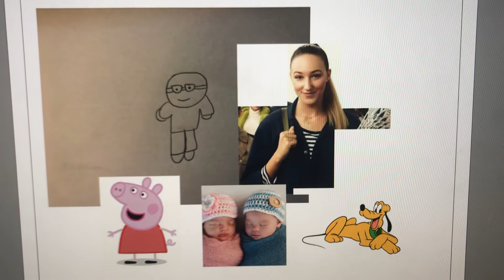Free Like Video: Me, Jodi Kreyman-Kline, Peppa Pig, Baby Josh and Emma, and Pluto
Like this video if you see me, my wife Jodi Kreyman-Kline, our adopted daughter Peppa Pig, our babies
Josh and Emma, and our dog Pluto as a great family!

Note: That’s Baby Josh and Emma are me and
Jodi’s family